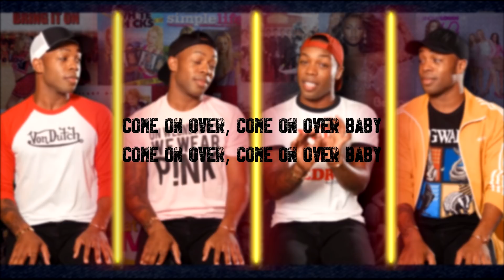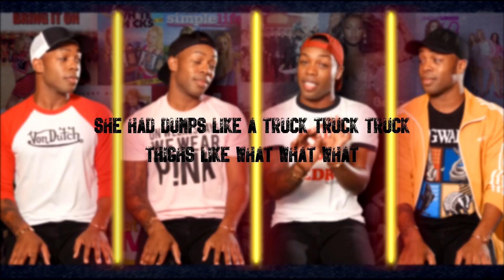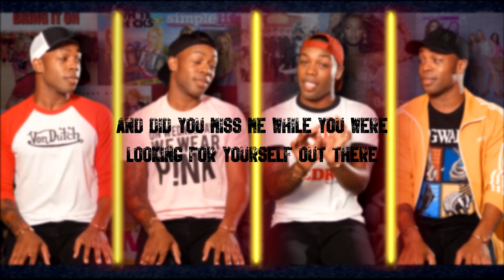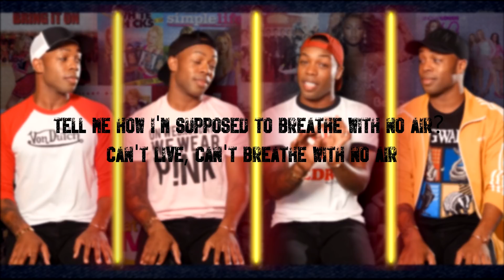4 The 2000's「Todrick Hall」[On Screen Lyrics]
Always open to requests~~
Thanks, I hope you enjoy!